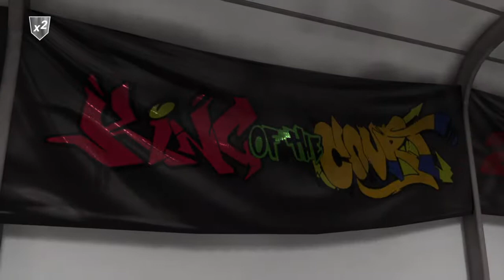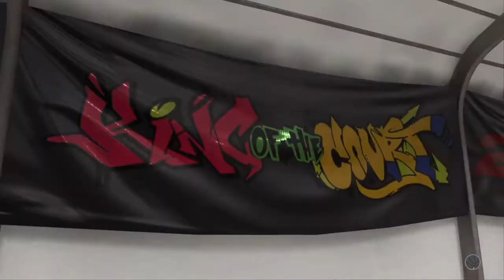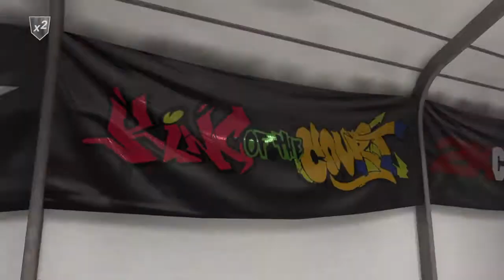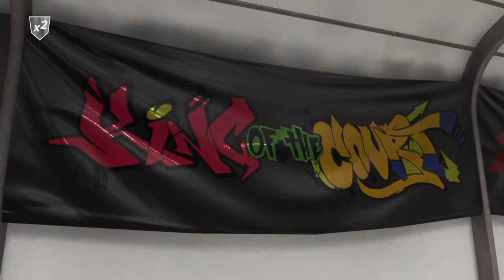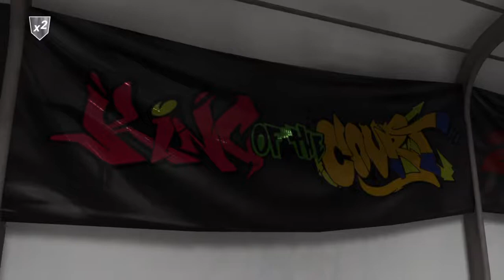WON KING OF COURT ON MY PURE SHOT CREATOR TOXIC GAMEPLAY